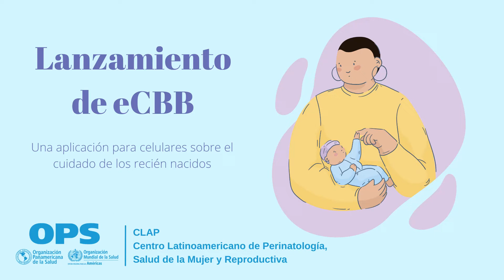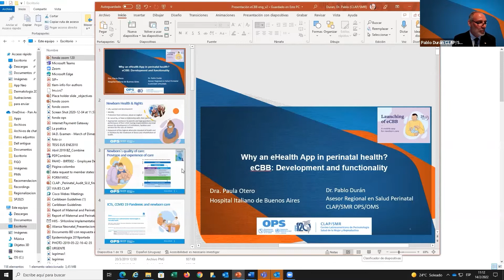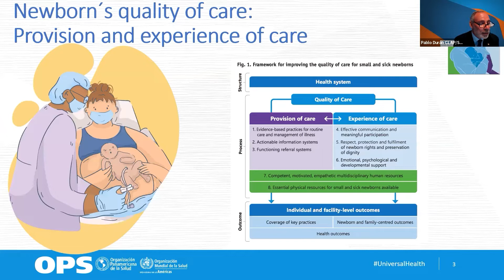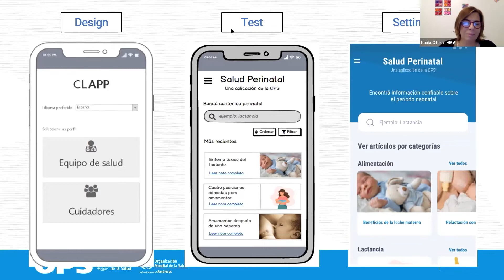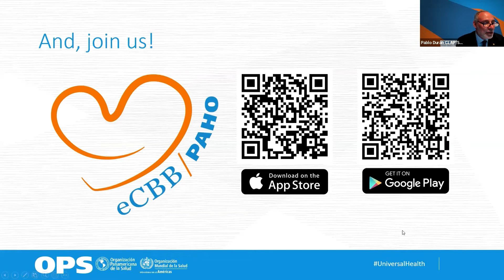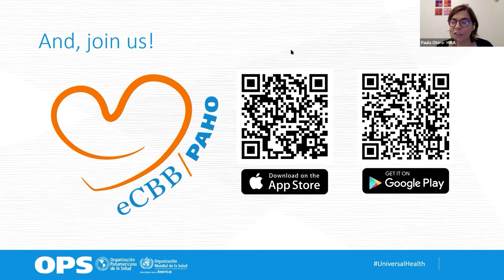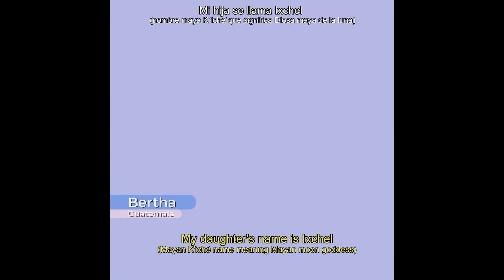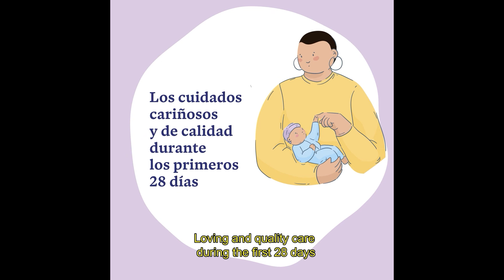Lançamento de eCBB. Um aplicativo para celulares sobre o cuidado dos recém-nascidos